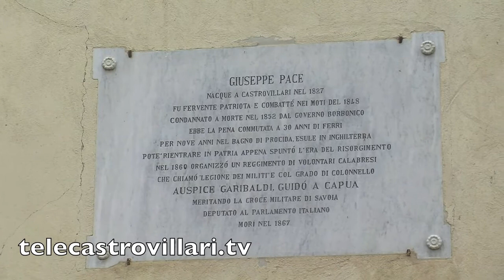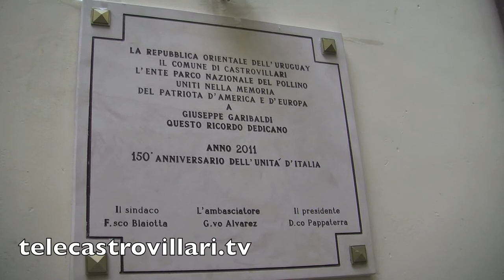Garibaldi e l'Uruguay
"Garibaldi Eroe dei due mondi dall'Uruguay all'Italia". Su questo tema, alla presenza dell'ambasciatore dell'Uruguay in Italia, Gustavo  Alvarez, il Comune di Castrovillari e l'Ente Parco Nazionale del Pollino, hanno celebrato, stamani, il padre del Risorgimento italiano con una cerimonia svoltasi a Palazo Gallo, dove è stata scoperta una targa commemorativa della giornata, e al Protoconvento francescano dove si è svolta una tavola rotonda coordinata dall'assessore alla Pubblica istruzione, Rosalia Vigna, alla quale sono intervenuti il sindaco Franco Blaiotta e il presidente del Parco, Domenico Pappaterra, il Console generale dell'Uruguay in Italia, Jorge Serè, il Console onorario Giorgio Rinaldi, e il giornalista e scrittore, Pantaleone Sergi.